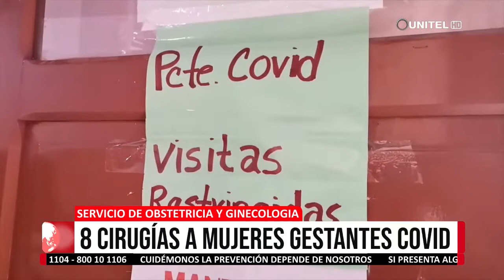8 intervenciones quirúrgicas a mujeres gestantes covid .